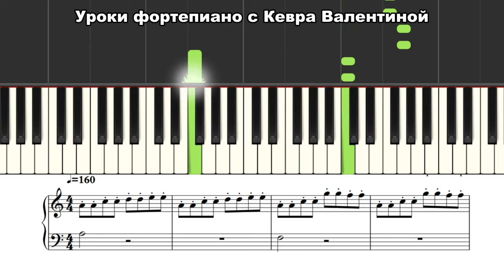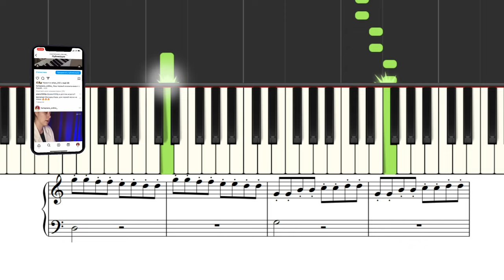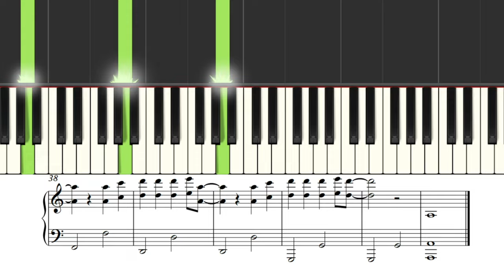Король и Шут Лесник - как играть на пианино | простой вариант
Разбираем песню Король и Шут - Лесник на пианино. Показываю простой вариант.

00:06 - песня в быстром темпе
01:15 - песня в медленном темпе